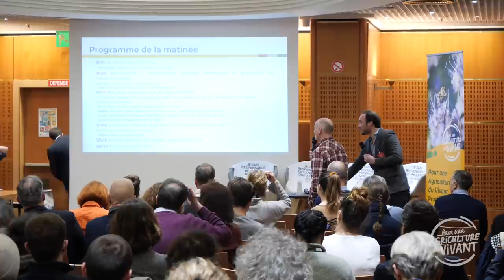Objectifs de l’agriculture de conservation, par Konrad Schreiber